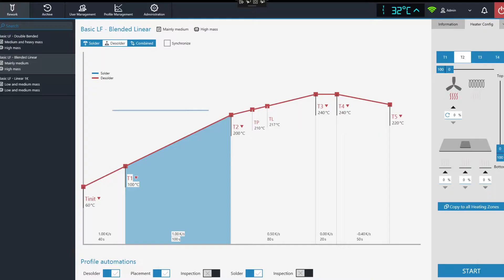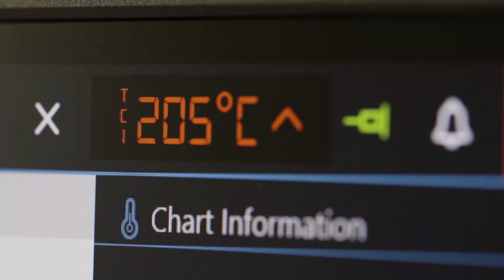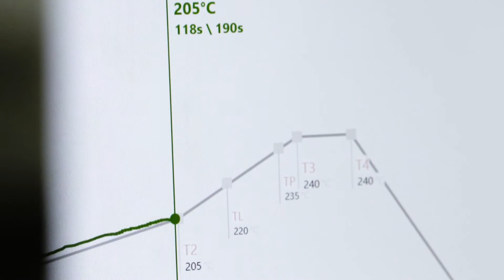ERSA Rework - HR550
Let the HR 550 guide you through your rework task! A combination of instructive pictograms, computer aided placement and effective hybrid heating makes rework of BTC (Bottom Terminated Components) a breeze.